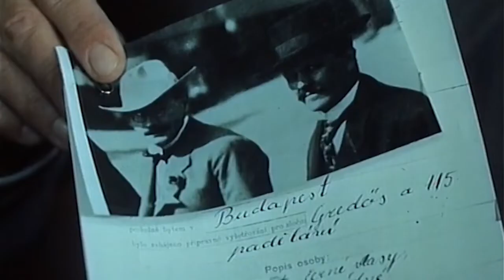Fešák Hubert (18.3.2022 ve 20:00 na CS FILM)